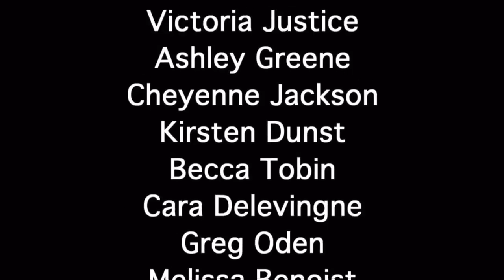Family Guy | Celebrities Roast (ft Kayne west, Kim Kardashian and Michael Jackson)